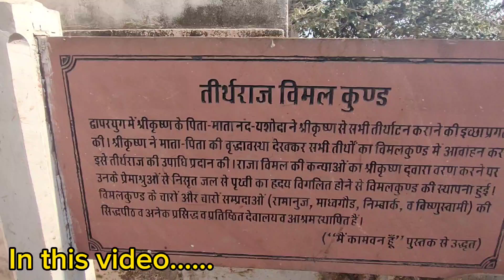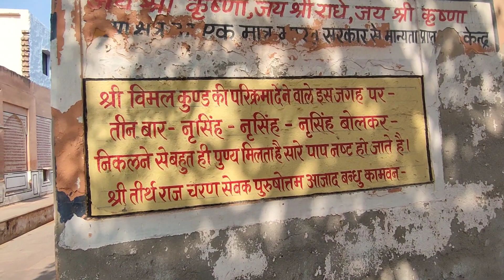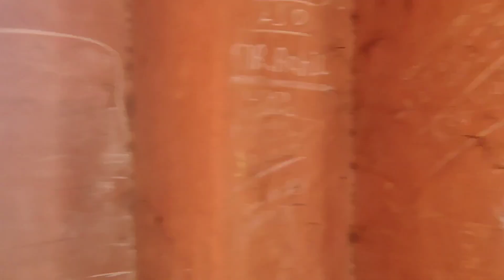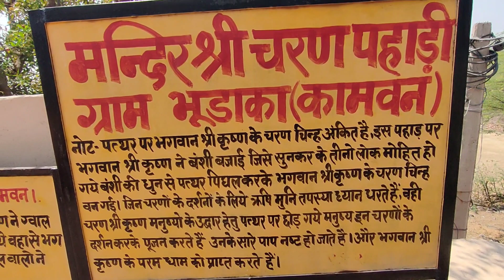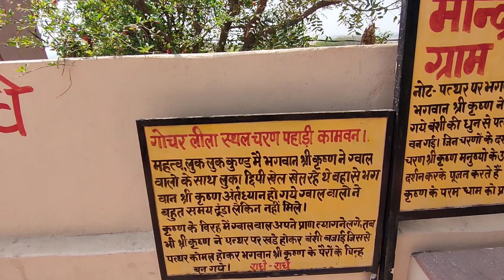ऐसे दर्शन जिनके लिए संत करते हैं सालों तपस्या ||kamvan full vlog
KAMVAN full vlog.
kaman full vlog.
charan_pahari.
Charan pahadi mandir trek.
Charan pahadi mandir full vlog.
Charan pahadi mandir braj full vlog.
yahan aaj bhi maujud hai shree krishna ji ke Charan chihn.
Cheel mahal kaman full vlog.
Ak raat main banne wala mahal.
Aisa mahal jise jinno ne banaya tha.

Vimal kund full vlog.
Vimal kund kaman full vlog.
Aisa kund Jahan par Shree Krishna ne Kiya tha 16108 vivah.
Aisa kund jisme snana se hoti hai moksh ki prapti .

chaurasi khamba mandir full vlog.
chaurasi khamba mandir.
chaurasi khamba kaman.
aisa mandir jiske khambo ki ginti asambhav hai.
vrindavan dham darshan full vlog part 1--